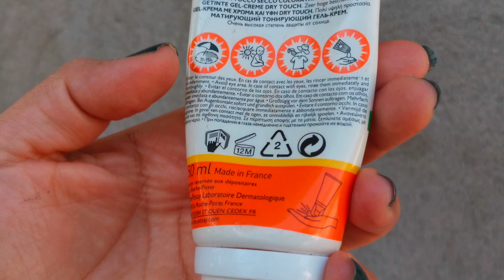La Roche Posay ANTHELIOS con color En diferentes tonos de piel 🤗💕 Bloqueador Solar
Te muestro como se ve este protector solar de la roche Posay ANTHELIOS Xl con color En 3 diferentes tonos de piel. Rápido y a lo que vamos!!!